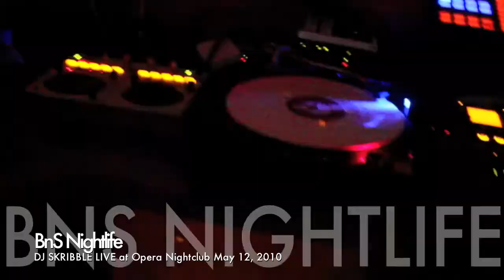DJ Skribble Live in Five.. minutes that is! [HD]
BnS Nightlife has 5 minutes of Decadent, DJ'ing with DJ Skribble taking his revenge on Opera nightclub after already tearing it up earlier this year on St Patty's day.. Peep his newest remix, debuted just for us in the ATL.. Thanks to all the fine folks at Opera, the Promoters, and 95.5 the Beat for making this such a Kick-butt night!